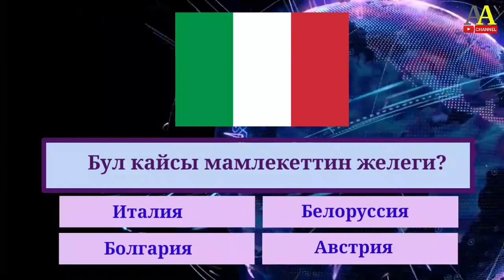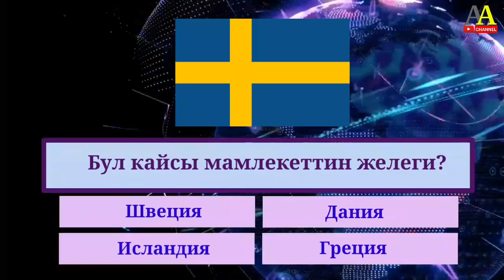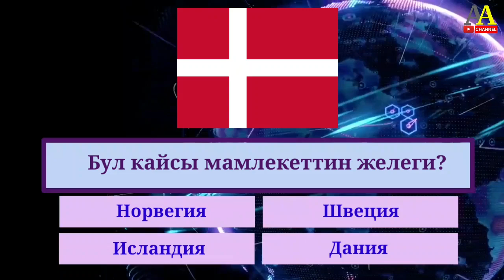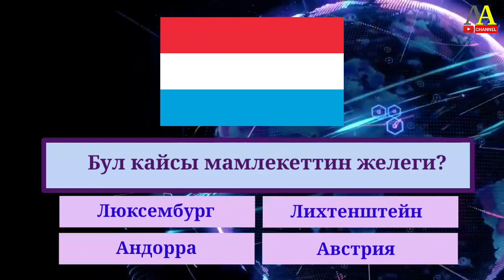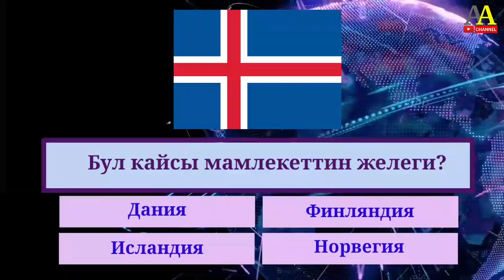Дүйнө өлкөлөрүнүн желектерин таба аласыңбы? Европа, 1-бөлүм. Тест.